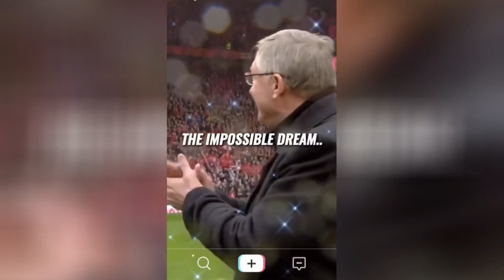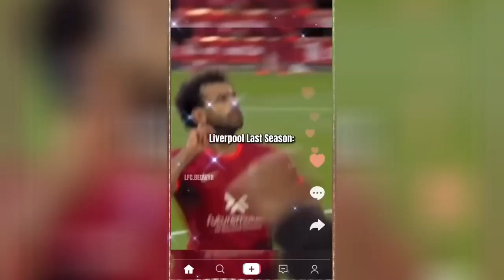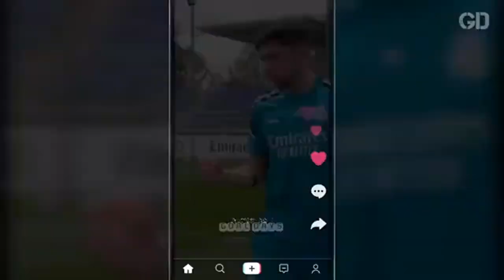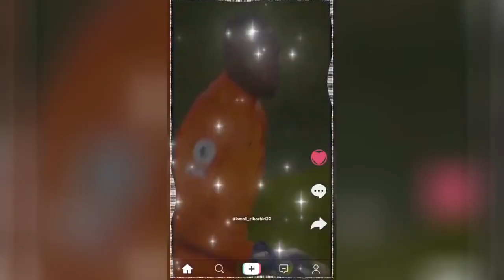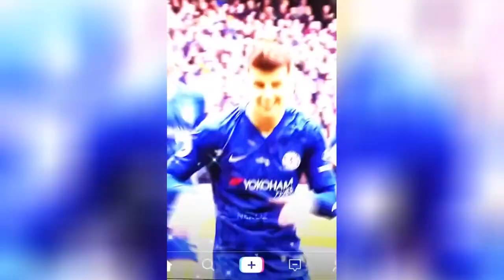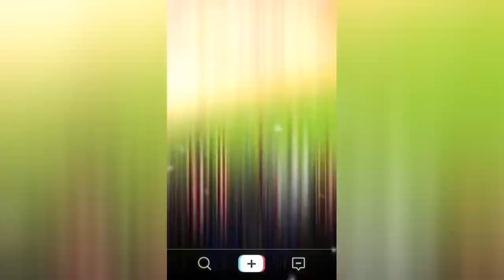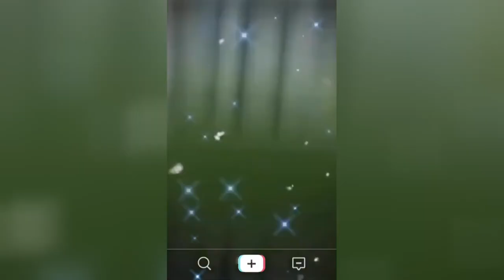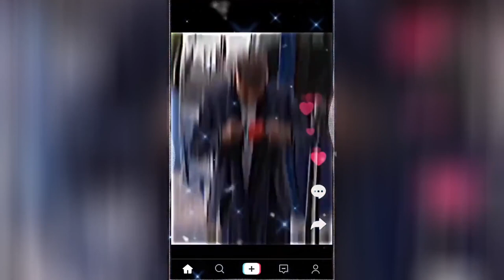best trending football reels | best footbal edits | football daily